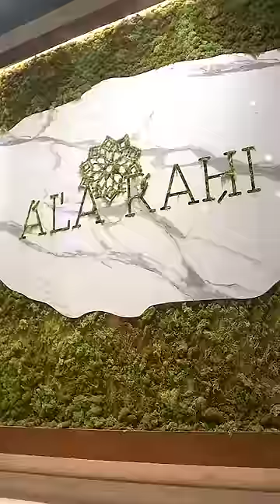Ala Rahi || Karachi famous restaurant || Most delicious food in Karachi